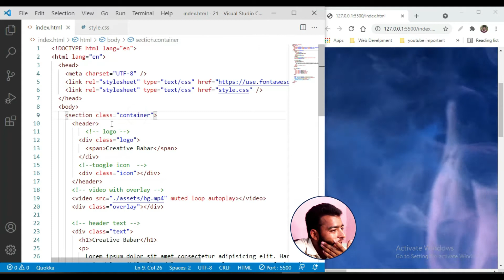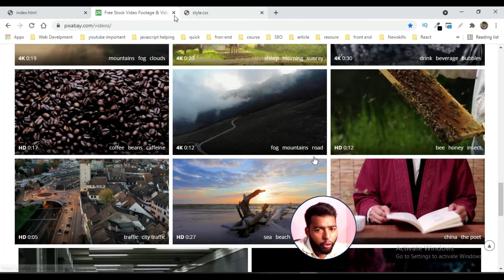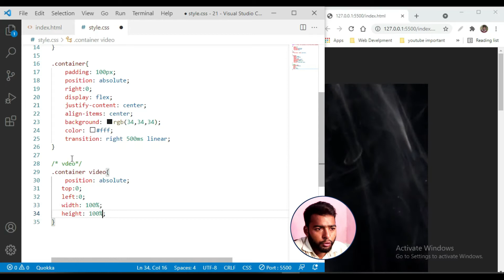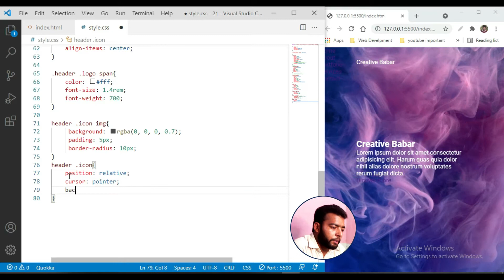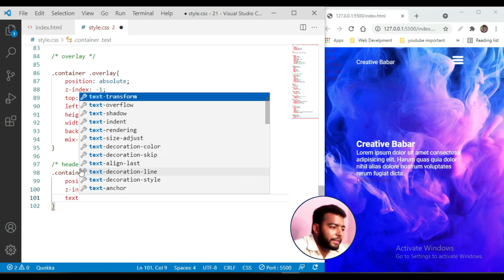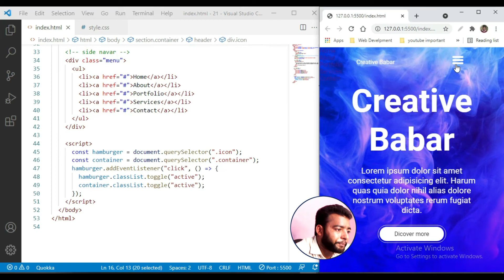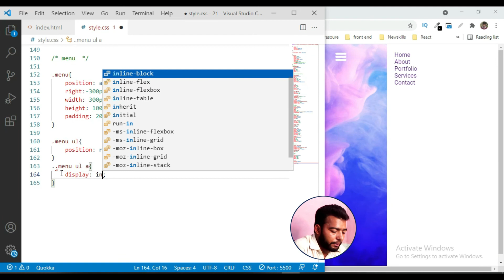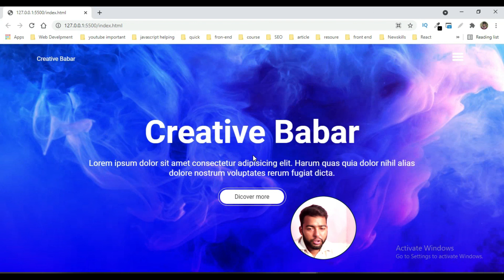Video Background with HTML & CSS | Day 58 of 60-Day HTML CSS Challenge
Welcome to Day 58 of our 60-day HTML CSS challenge! In this tutorial, discover the magic of adding a captivating video background to your website using HTML and CSS. Dive into the step-by-step process and learn the techniques to make your website stand out with a dynamic video backdrop. Whether you're a beginner or looking to refine your HTML and CSS proficiency, this tutorial is a valuable resource for creating an immersive web experience.

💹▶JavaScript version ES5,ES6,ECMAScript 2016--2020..